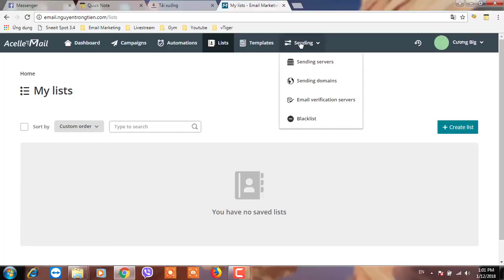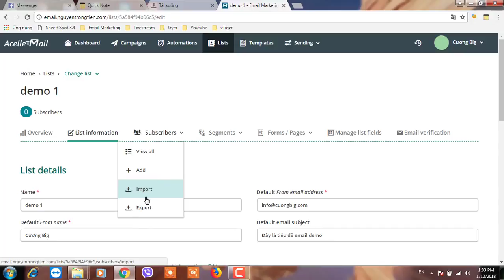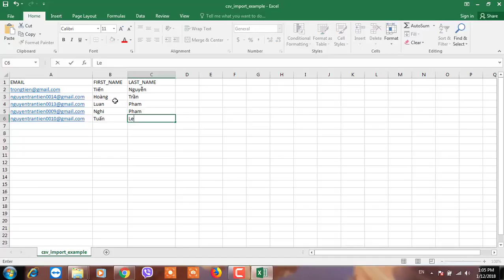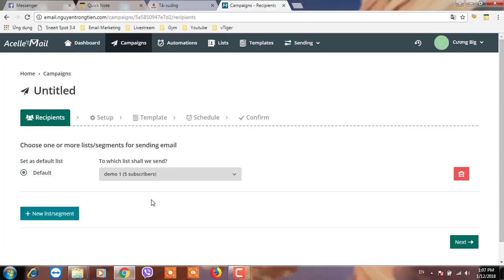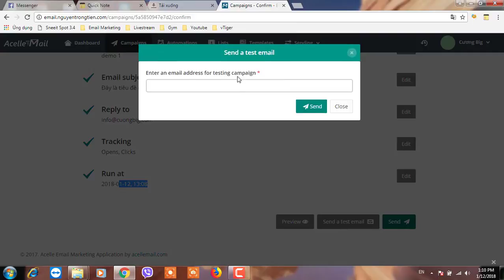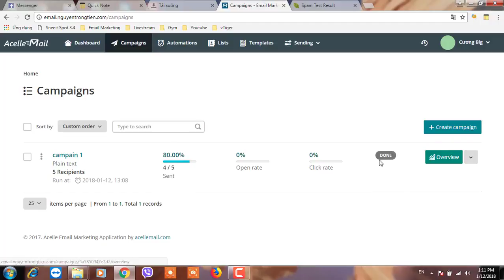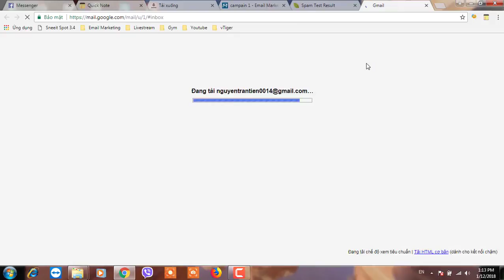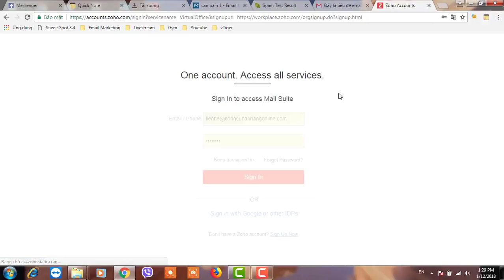Kiem tra, thử nghiệm hệ thống sendmax